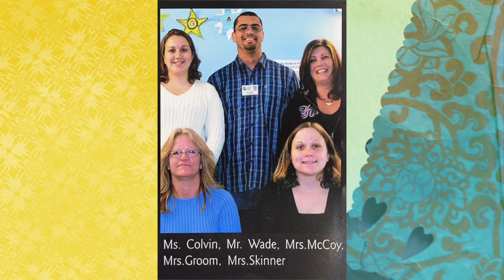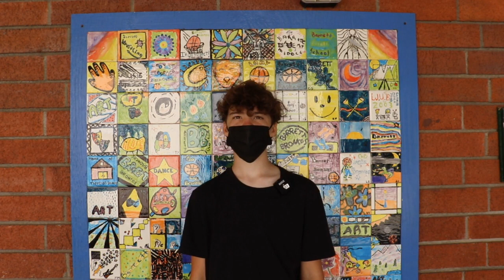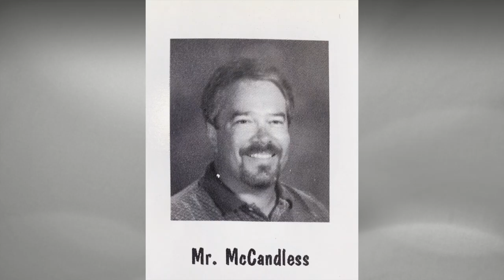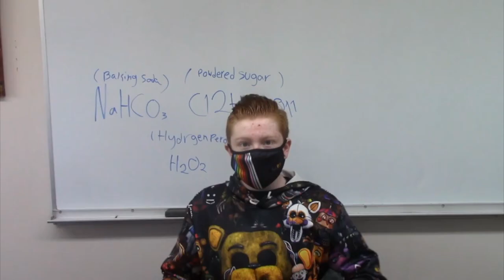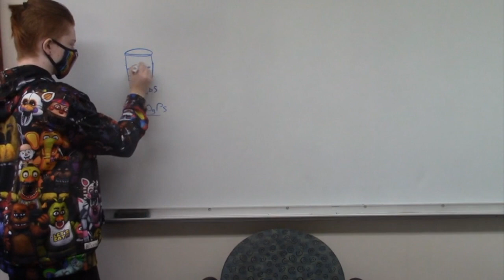BTV - June 4th 2020 - Retired Teacher Special